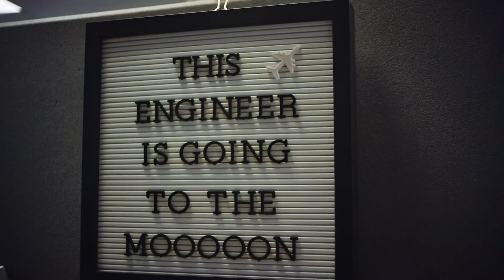Inside Roblox | Our Vision and Technology - David Baszucki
Our engineering and product teams are at the heart of Roblox’s vision to bring the world together through play. Not only are they the first to be solving the unique technical challenges they see on a daily basis, but they’re also doing it at a massive scale. Learn what powers our technology and how we’re making it more accessible for millions of people worldwide to express their creativity and imagination together every day. Interested in working for Roblox? and apply now.